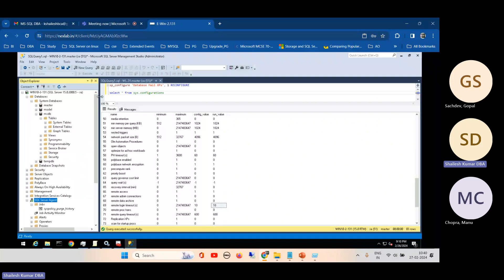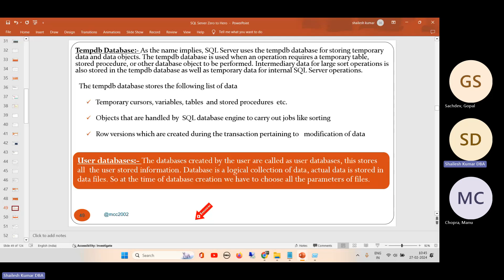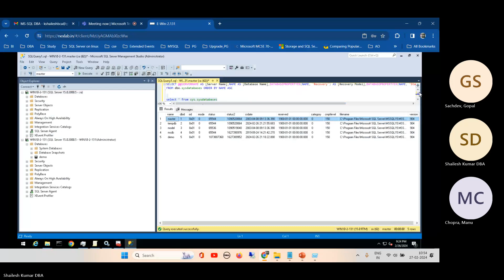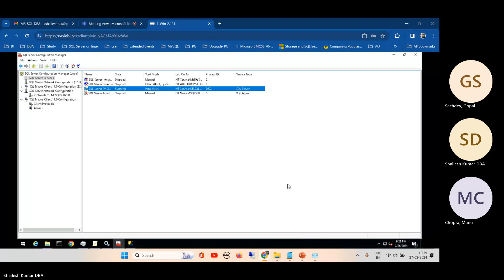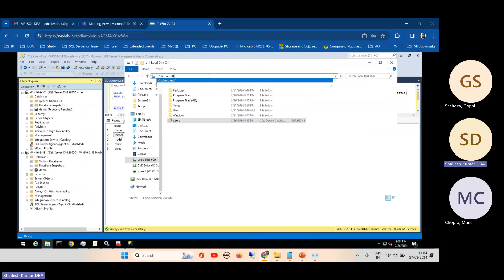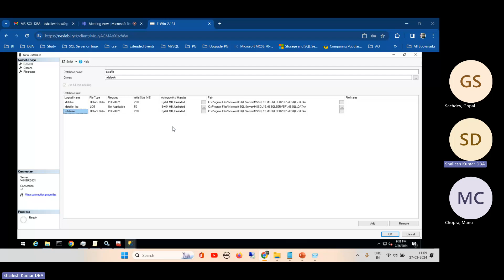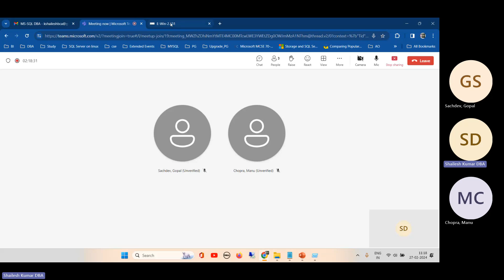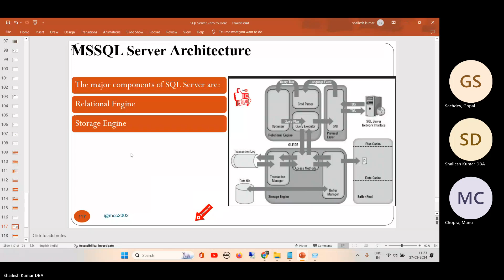MS SQL DBA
MS SQL DBA - sqlserver finetuning performancetuning bestpractices troubleshooting online - 2